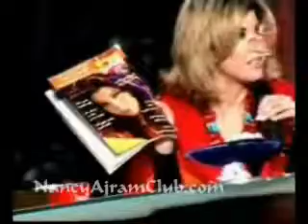Nancy Ajram - Interview Halasarhan Part 4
Interview Halasarhan Part 4